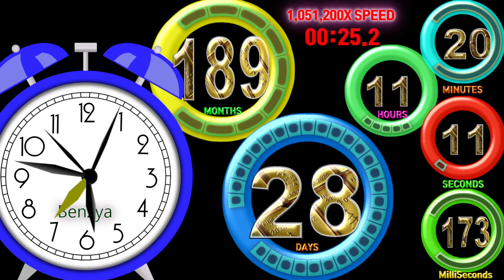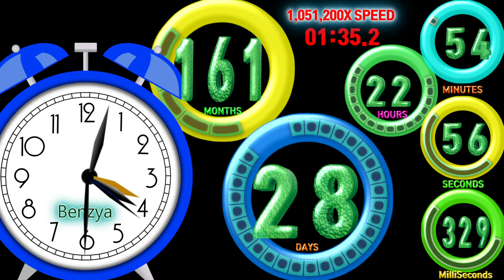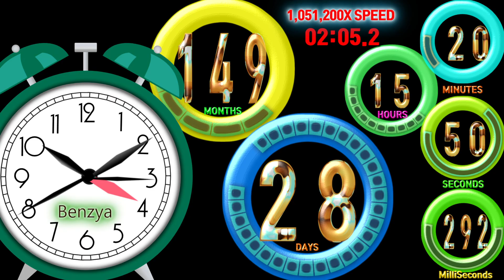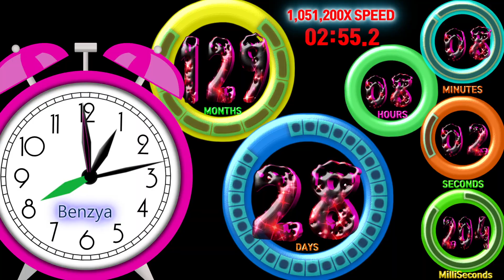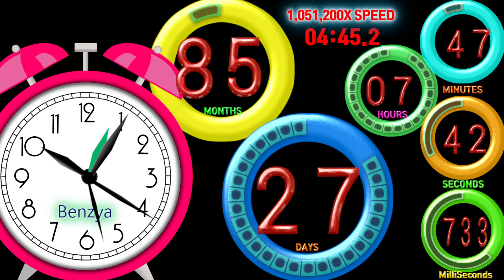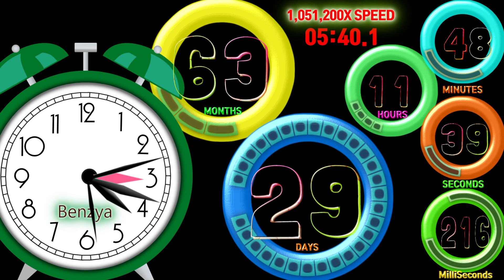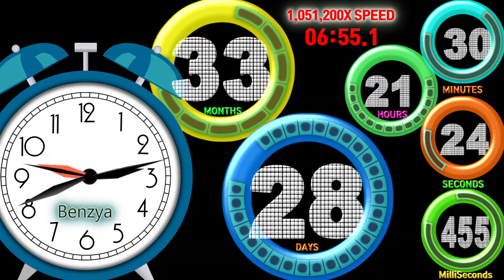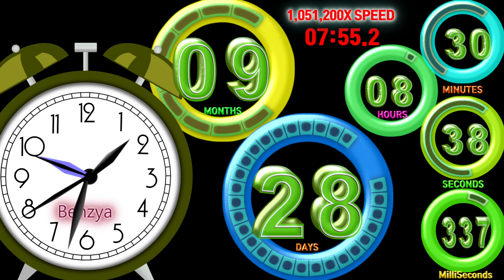benzyaclock 200 months timer countdown alarm🔔Speed 1,051,200x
00:00 - Ready
00:04 - Start Timer 1,051,200X SPEED🎵[Netrum & Halvorsen - Phoenix NCS10 Release]
04:02 - 🎵[Tobu - Lost NCS10 Release]
07:08 - 🎵[ElectroLight Symbolism NCS Release]
08:23 - Timer End